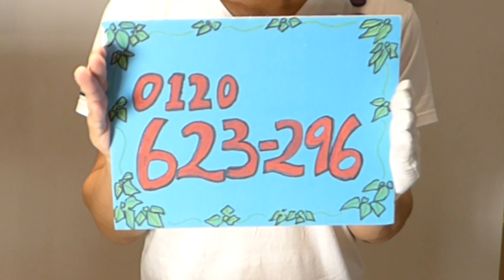シャネル ユーズドの口紅 お買取します☆ ブランド 口紅中古 売るなら ロリンザで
今日は中古のシャネル口紅のお話しです☆
カラーが気に入らなければロリンザへお売りください。
上記URLは　きれいに消毒している動画です。

詳しくは下記ブログで文章により補足させていただいております。

店長もぐもぐ日記はこちらから
ブログをご覧いただけましたら励みになります

お電話番号はこちらから　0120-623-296

フォクシーやシャネルのセレブブログはこちらから